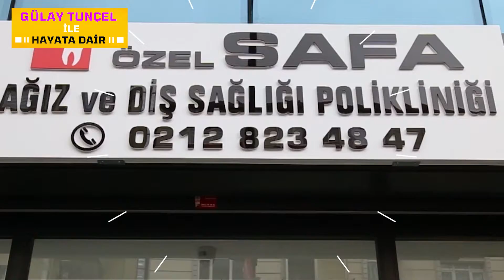Kanal tedavisi nasıl uygulanır?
Kanal tedavisi enfekte olmuş veya çürümüş dişleri onararak kurtarmak için kullanılan bir tedavi yöntemidir. Kanal tedavisi sırasında dişin sert dokusunun içindeki kök kanalı adı verilen doğal boşlukta bulunan yumuşak doku olan pulpa ile diş siniri çıkarılır, dişin içi temizlenir ardından açılan boşluk doldurulur.